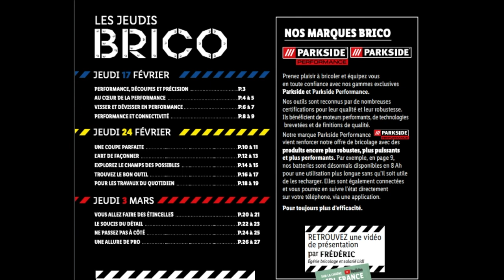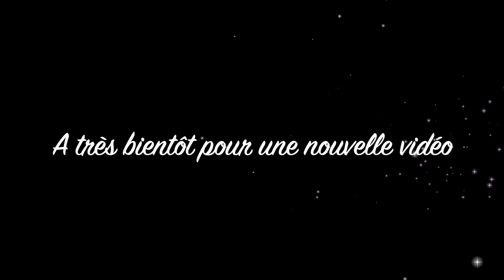Arrivage LIDL Bricolage dès le 17 Février 2022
Je vous présente le catalogue Bricolage du magasin LIDL.
A bientôt